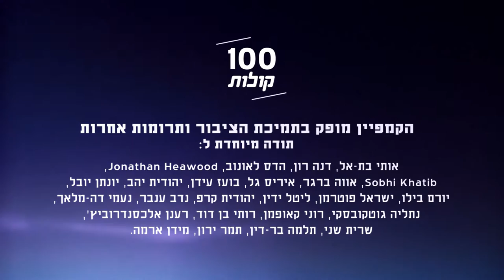מרוה טאהא מכפר כנא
הכירו את מרוה טאהא, בעלת עסק עצמאית שלא מוכנה לקבל את הנורמות הפטריאכליות. ויש לה גם מסר לכלל הנשים. היא פרויקט 100 קולות - פלסטיניות ופלסטינים אזרחי ישראל מספרים על עצמם, דעותיהם וחוויותיהם.